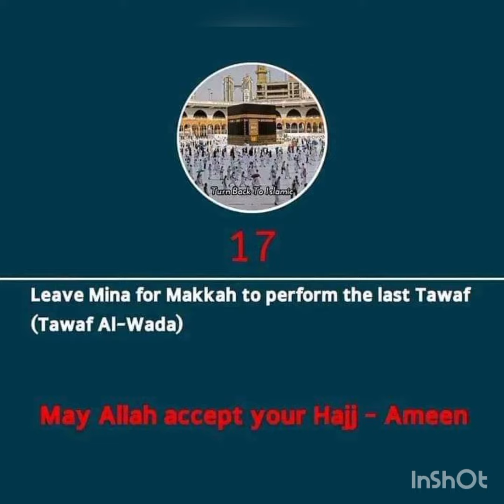Hajj step by step